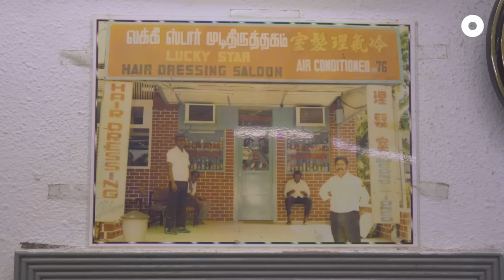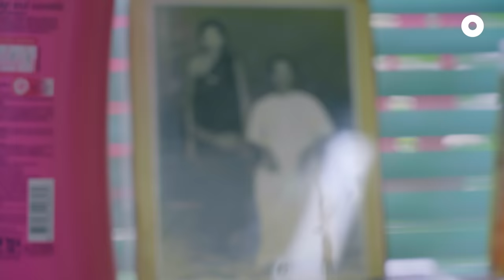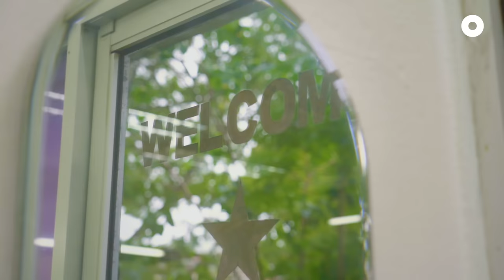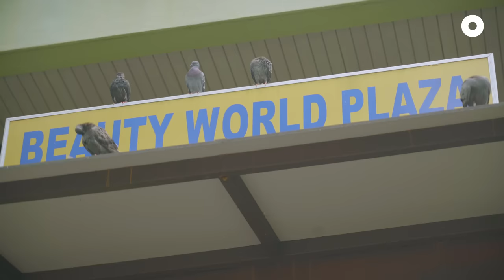The National Treasure Who Cut Lee Kuan Yew’s Hair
“Would you let anyone hold a knife to your face?”
“No, only a barber can do it.”

As the 4th-generation barber at Lucky Star Hair Dressing Salon, Selvam has spent almost half his life pursuing perfection at the expense of his health. Yet, he has no regrets, and continues to serve his customers the way his father did — offering a simple, no-frills haircut and a listening ear to everyone who walks in.

📍Lucky Star Hair Dressing Salon
140 Upper Bukit Timah Road, #02-16
Beauty World Plaza
S588176